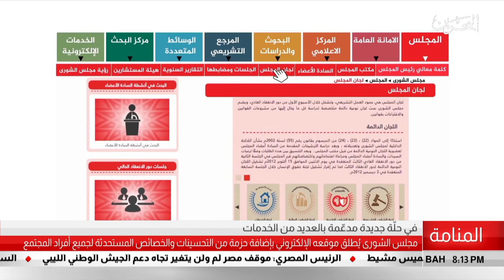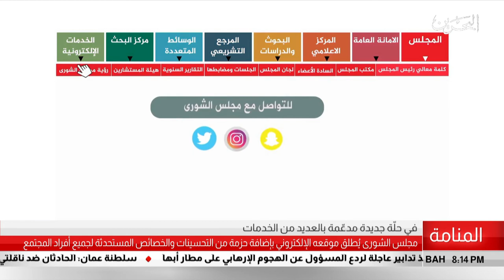البحرين مركز الأخبار : مجلس الشورى يطلق موقعه الإلكتروني بإضافة حزمة من التحسينات والخصائص المستحدثة